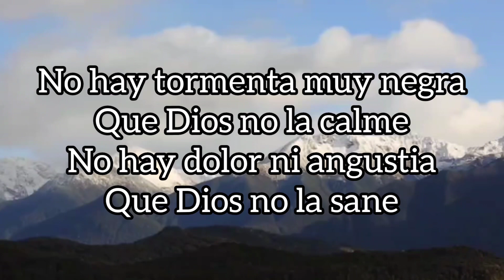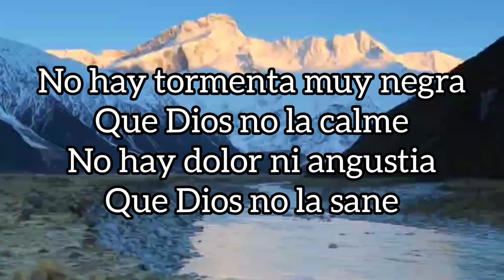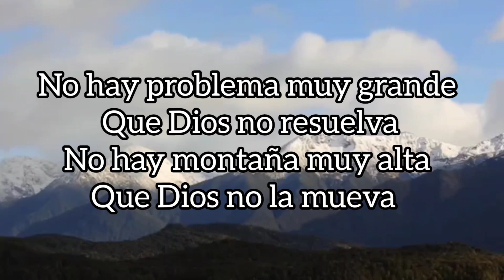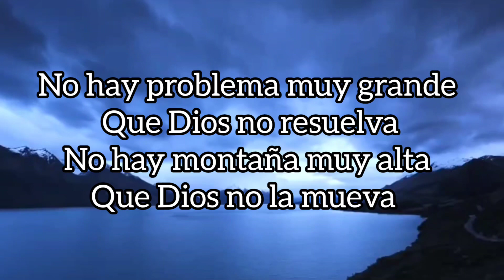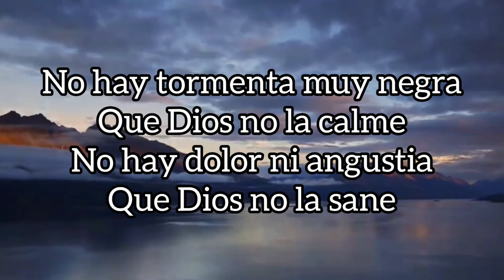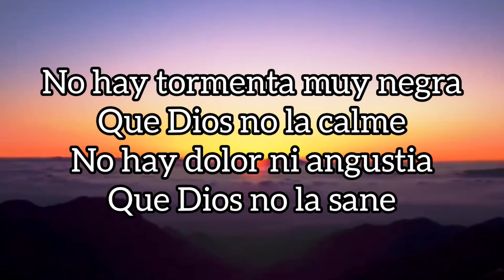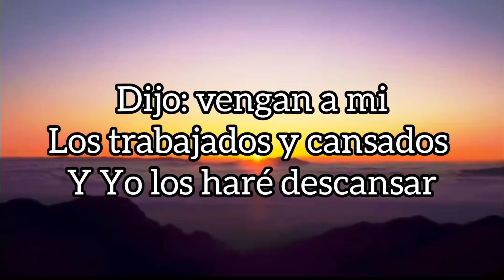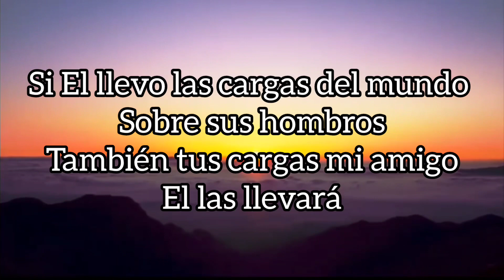Tus cargas Él llevará (cover)